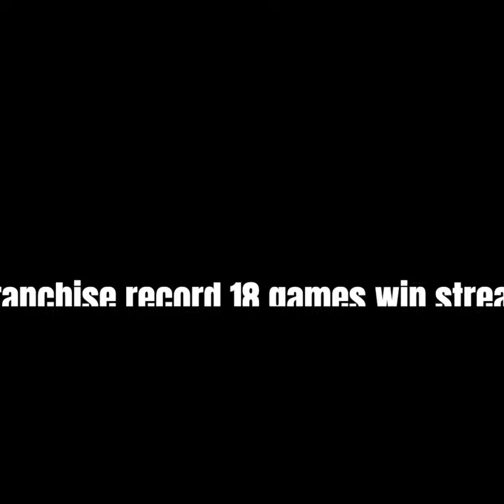The Rise Of Phoenix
From a 1-3 start, to a 18-game win streak!

The Suns have truly risen.